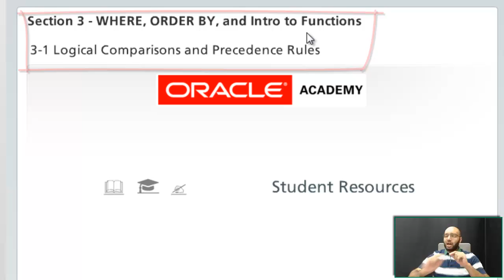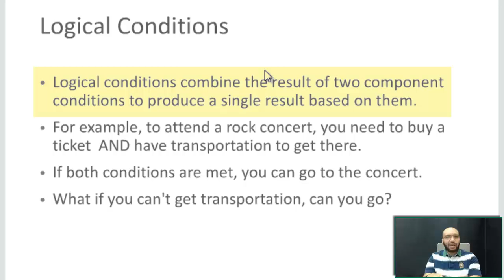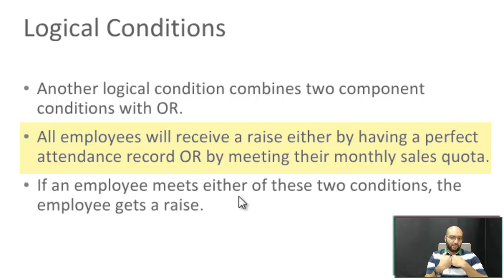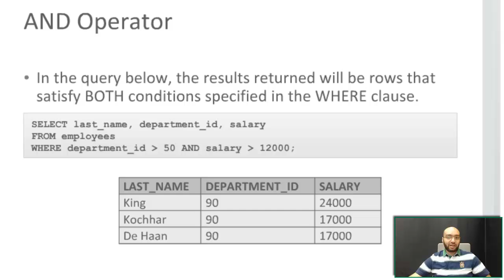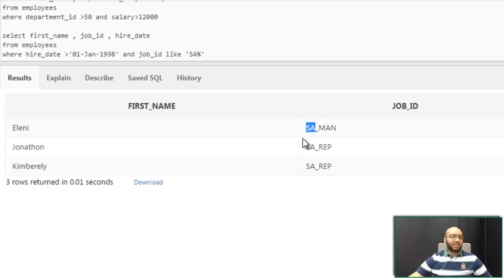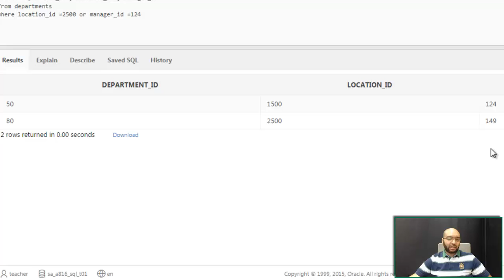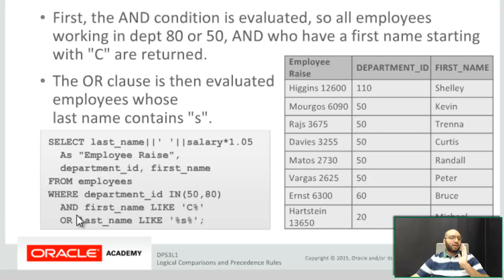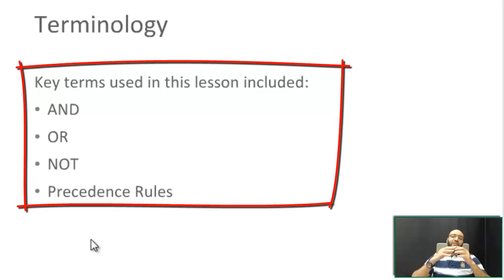Database Programming With SQL - Section 03 - part 1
by
Mohamed El Desouki

in this lecture we explain lesson 1 from section 03 of the course , it covers The Logical operators
-And operator
-OR operator
-NOT operator